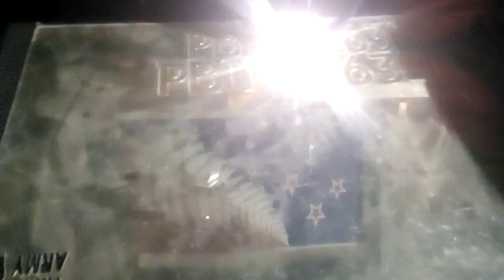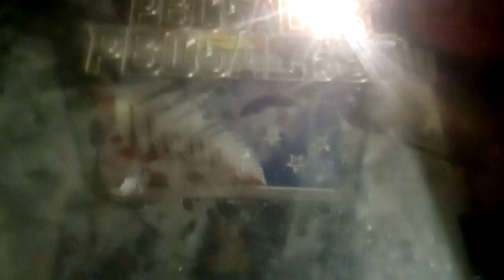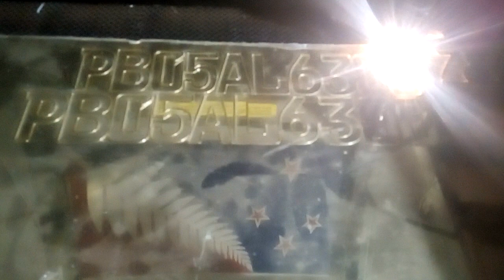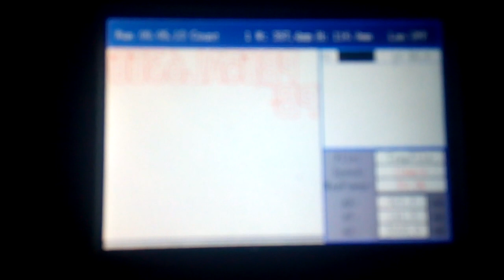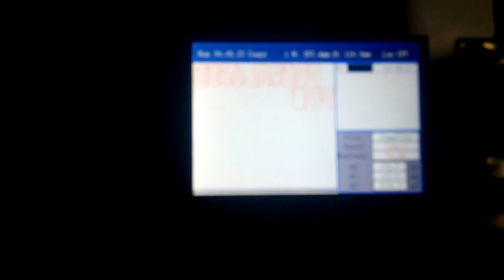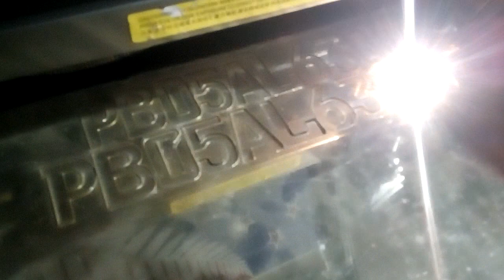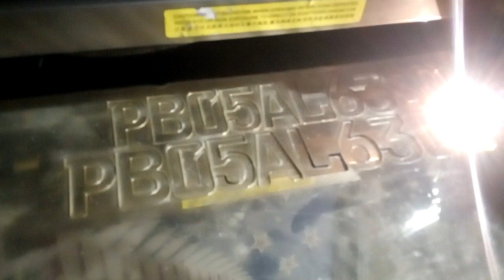Laser cutting no plate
Sanjay